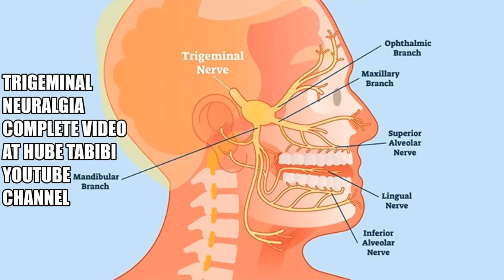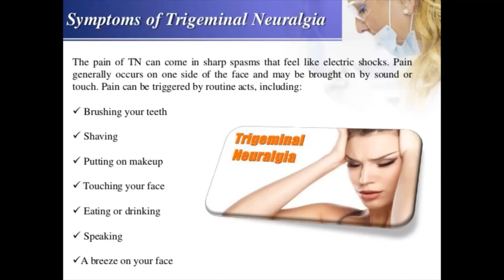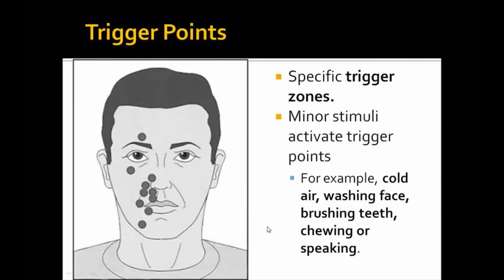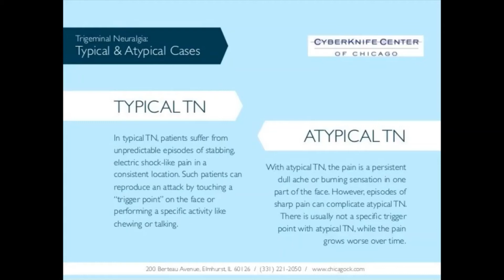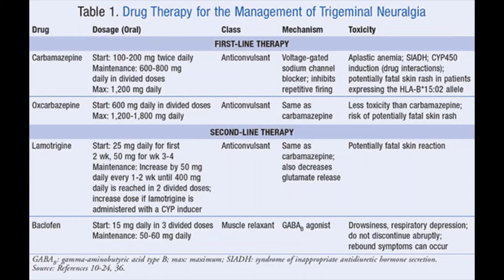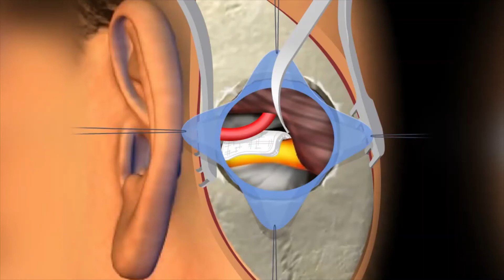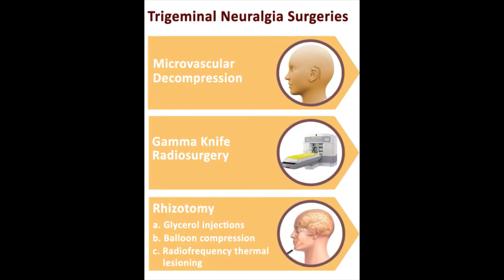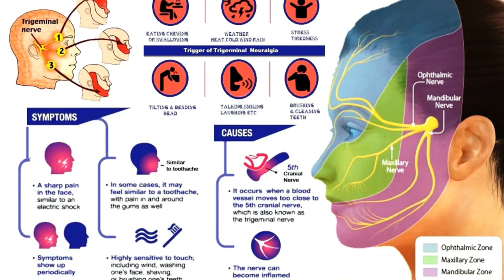Trigeminal Neuralgia Urdu video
Trigeminal neuralgia is sudden, severe facial pain. It's often described as sharp shooting pain or like having an electric shock in the jaw, teeth, or gums.

It usually happens in short, unpredictable attacks that can last from a few seconds to about 2 minutes. The attacks stop as suddenly as they start.

In most cases, trigeminal neuralgia affects just one side of the face, with the pain usually felt in the lower part of the face. Very occasionally the pain can affect both sides of the face, although not usually at the same time.
People with the condition may experience attacks of pain regularly for days, weeks, or months at a time. In severe cases, attacks may happen hundreds of times a day.

It's possible for the pain to improve or even disappear altogether for several months or years at a time (remission), although these periods tend to get shorter with time.

Some people may then develop a more continuous aching, throbbing, or burning sensation, sometimes accompanied by sharp attacks.

Living with trigeminal neuralgia can be very difficult. It can have a significant impact on a person's quality of life, resulting in problems such as weight loss, isolation, and depression.